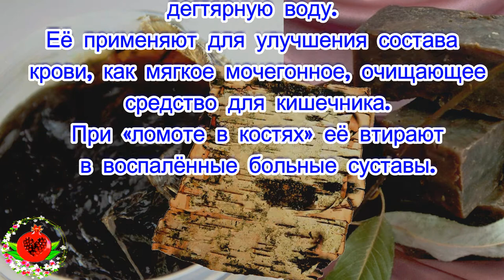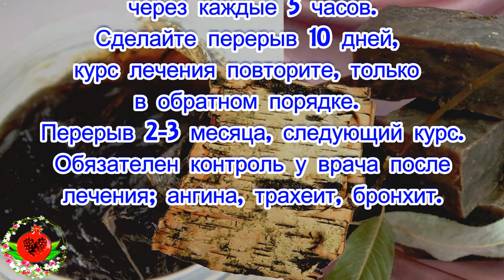Универсальное лечение дёгтем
Народная медицина широко использует
 дегтярную воду.
Её применяют для улучшения состава
 крови, как мягкое мочегонное, очищающее
 средство для кишечника.
 При «ломоте в костях» её втирают
 в воспалённые больные суставы.